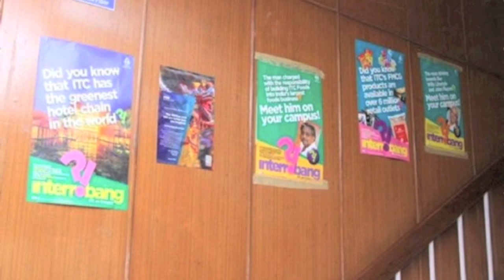ITC Interrobang 2 Promo at FMS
ITC on campus with Interrobang 2. Come see your marketers to fight for the top spot at FMS South Campus 24th August 2012.

Video Credit: Raveesh Mayya (FMS-2013)
Created For: Marksoc- The Marketing Society